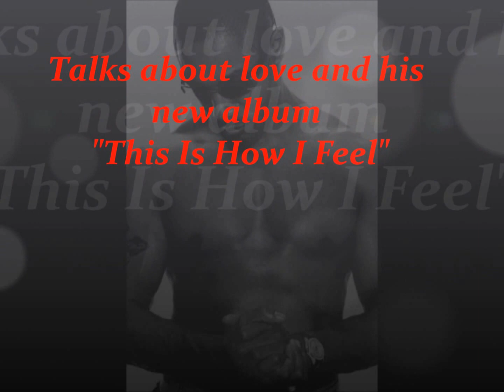R&B Singer Tank Interviews with Glamazon Tyomi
R&B Singer Tank sits down with Glamazon Tyomi to talk about Love and His new Album "This is How I Feel" in stores May 8th!